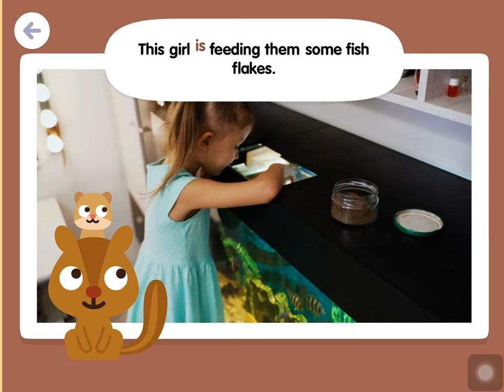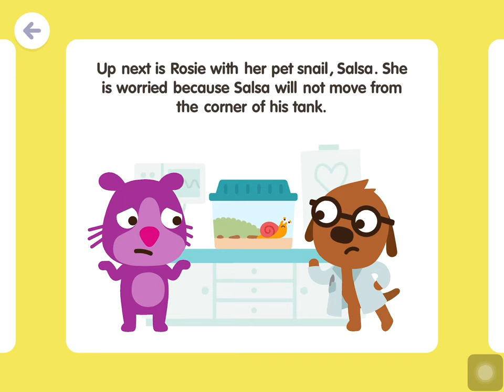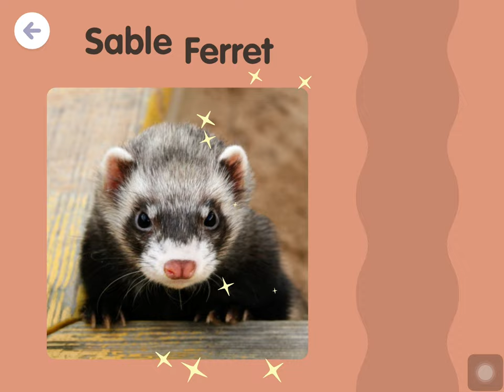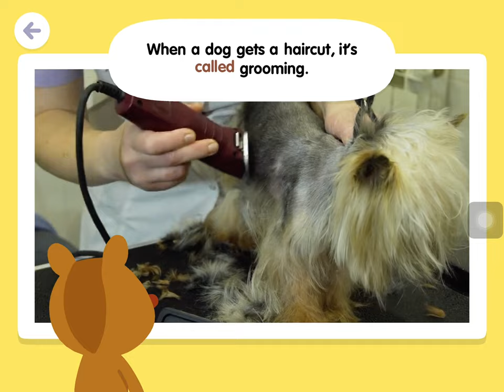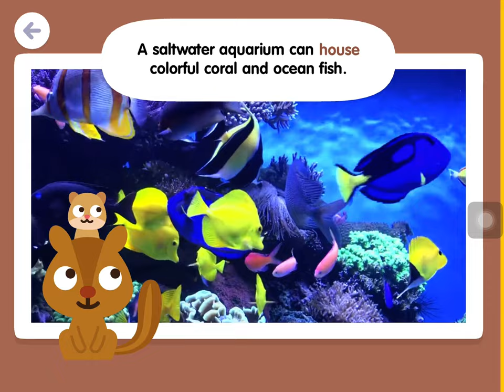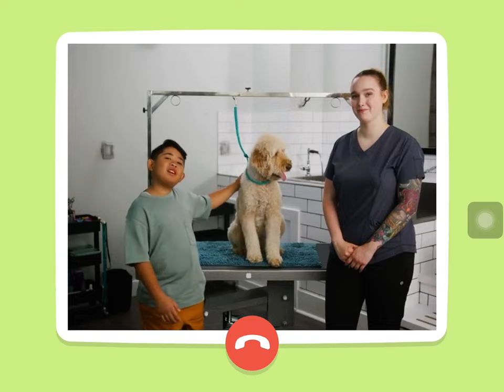Sago mini School - Pets (new update, more content, more fun!)